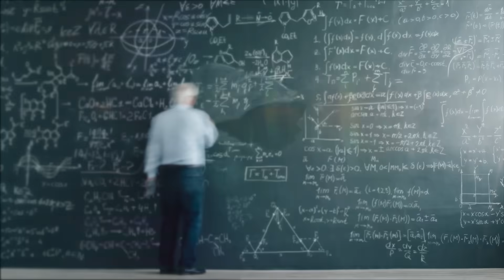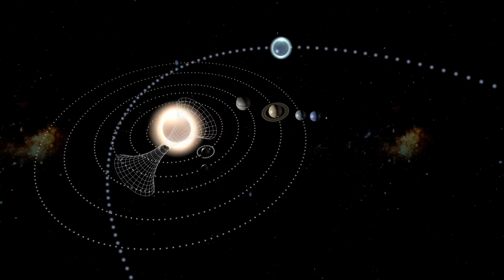Neil deGrasse Tyson - Can We Go Back in Time Using a SpaceTime Machine?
Astrophysicist Neil deGrasse Tyson explains the details behind backwards time travel. When we were kids we wondered whether we can travel into the future or go back in time using some sort of time machine.

Neil deGrasse Tyson also explains how and why we know we can travel into the future. Special and general relativity, suggest that suitable geometries of spacetime or specific types of motion in space might allow time travel not only into the future but also into the past.

Perhaps the best way to go back in time is to make use of traversable wormholes. Neil Tyson explains all the intricacies of going backwards in time using a wormhole

Another exciting approach for backwards time travel, involves a dense spinning cylinder usually referred to as a Tipler cylinder.